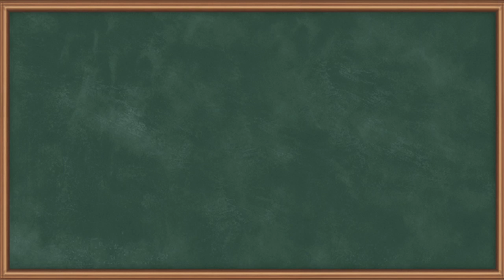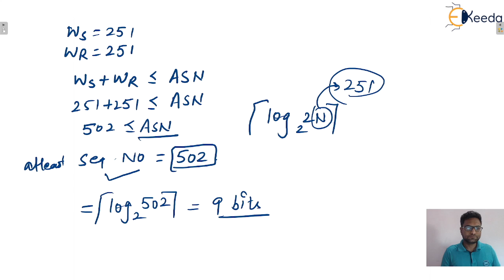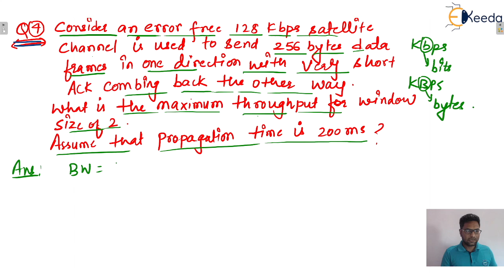Mastering Flow Control Policies in Computer Networks | GATE | COMPUTER SCIENCE ENGINEERING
Welcome to our comprehensive guide on "Mastering Flow Control Policies in Computer Networks" tailored for GATE aspirants in the field of Computer Science Engineering.

In this video, we delve deep into the intricacies of Flow Control Policies, a crucial component of Computer Networks. We will be discussing various problems and their solutions, providing you with a thorough understanding of the topic.

Key points covered in this video include:
- An overview of Flow Control Policies
- Detailed explanation of various Flow Control Policies
- Problem-solving strategies for Flow Control Policies
- Discussion on previous year GATE questions related to Flow Control Policies
- Tips and tricks to solve problems quickly and effectively

This video is part of our GATE CSE series, aimed at helping students prepare for the GATE examination. Our expert faculty, with years of experience in teaching and research, will guide you through this complex topic, making it easy to understand and remember.

Whether you're a beginner just starting your GATE preparation or a seasoned aspirant looking to brush up your concepts, this video is designed to cater to all your needs. So, join us on this educational journey as we strive to make learning easy and fun!

Happy Learning.